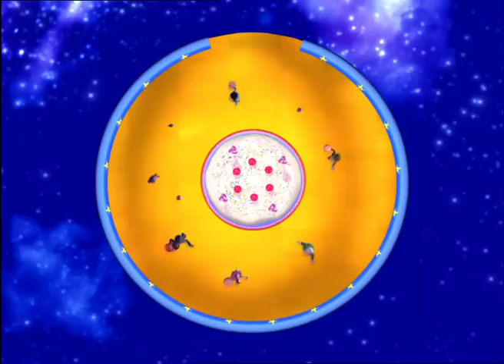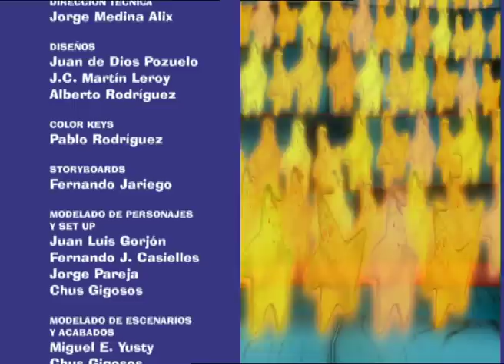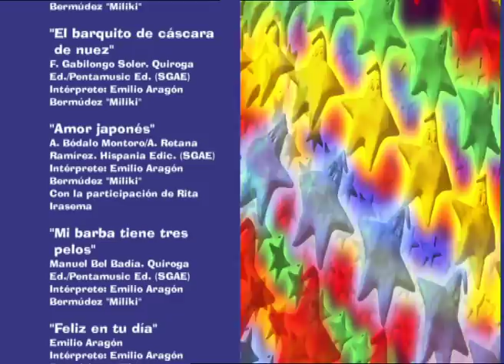Miliki presenta... Había una vez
1. Había una vez un circo
2. La gallina turuleca
3. Hola don Pepito
4. Susanita
5. El barquito de cáscara de nuez
6. Chinito de amor
7. Mi barba tiene tres pelos
8. Feliz en tu día
9. Navidad con Paz